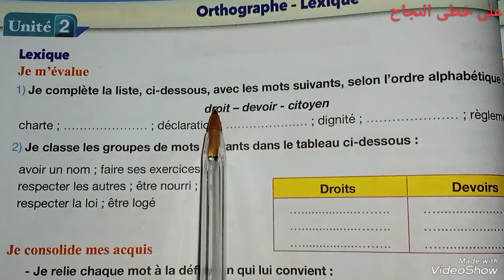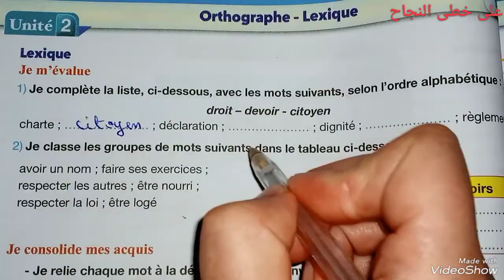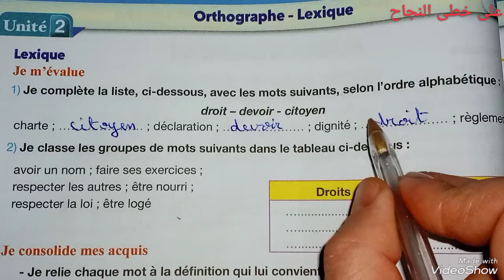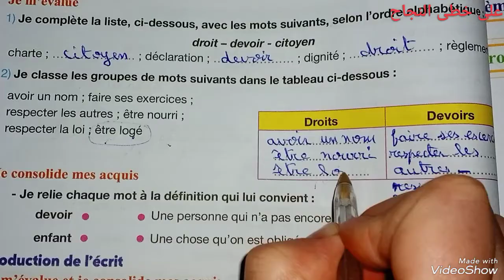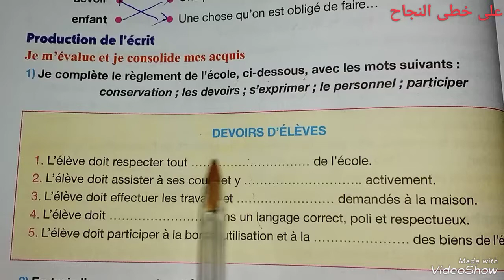Production de l'écrit/lexique/page 74/Évaluation et consolidation/pour communiquer en français 5